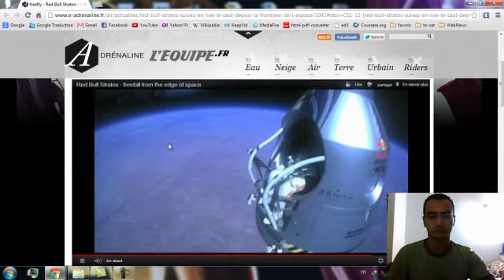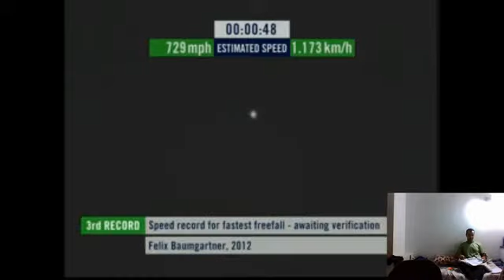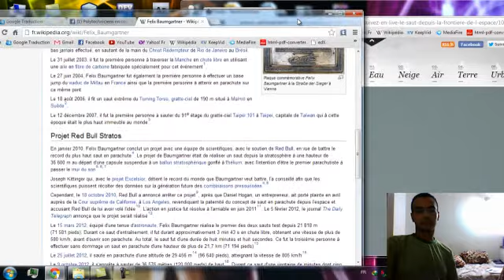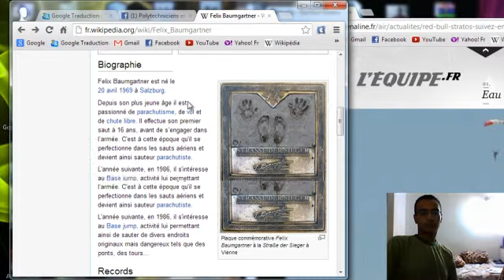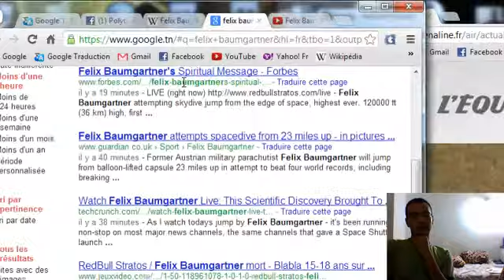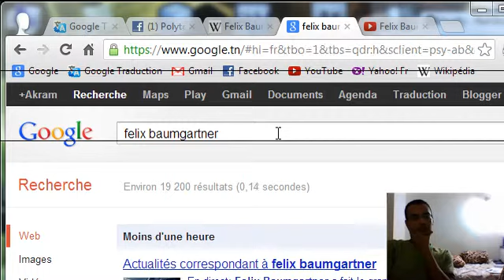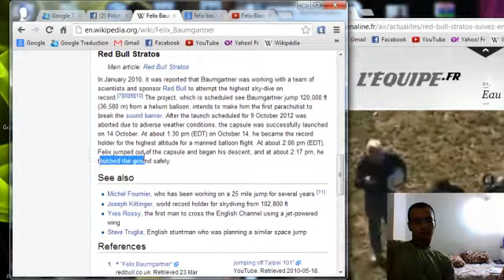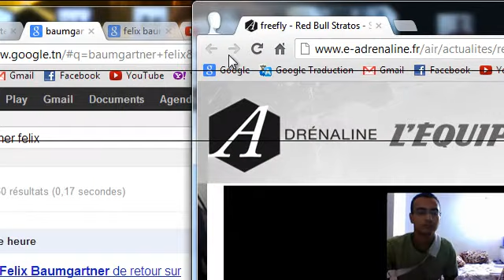Suivi en temps réel de la réaction de la presse face au saut historique de Felix Baumgartner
Le 14 octobre 2012 à 17 h 31 (heure française), Felix a battu 4 records mondiaux par un saut historique depuis la stratosphère à une hauteur de 36 600 m. Le projet a été entretenu par l'équipe scientifique de Red Bull Stratos.